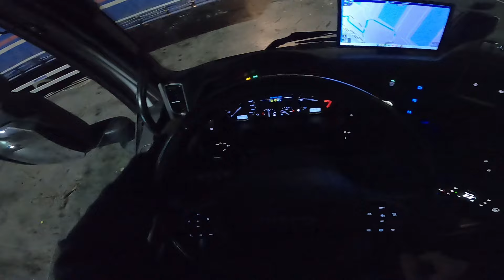POV Truck Driving IVECO S-WAY 460 🚛 Italy 🇮🇹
Hi everyone! My name is Kosma, I'm an professional truck driver. I made this channel to show you all what my work mean. Stay close for more pov truck driving videos! 💪❤️🔥